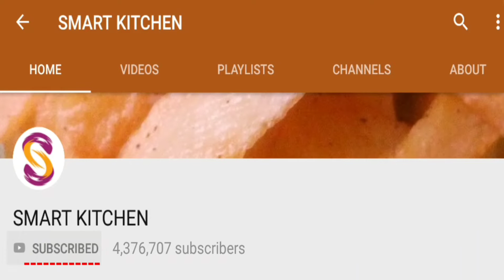நான்கு வகை பால் பாயாசம் எளிய செய்முறை | Smart Kitchen | Special Festival Payasam Shortcuts Homemade